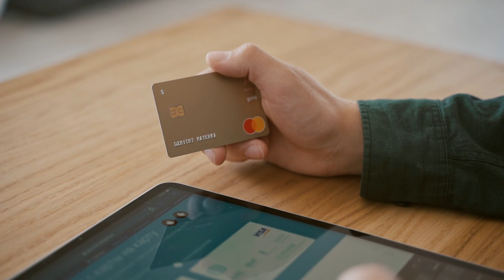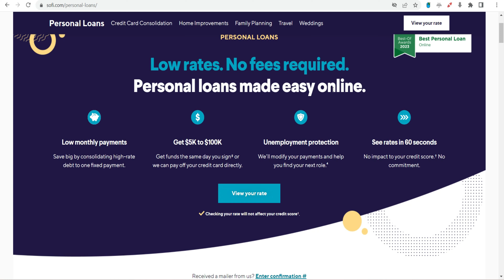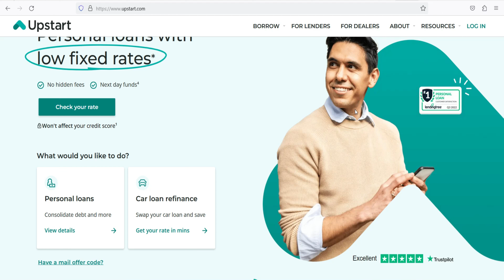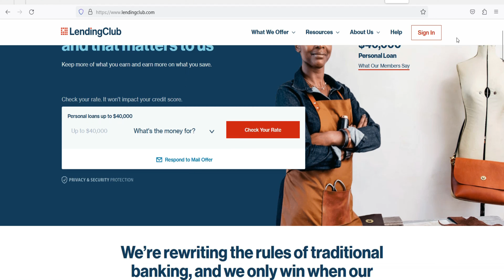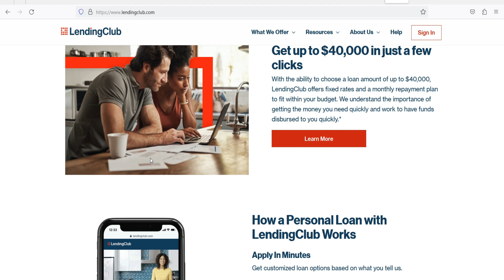Best Debt Consolidation Loans for Young Professionals | Guaranteed Debt Consolidation Loans